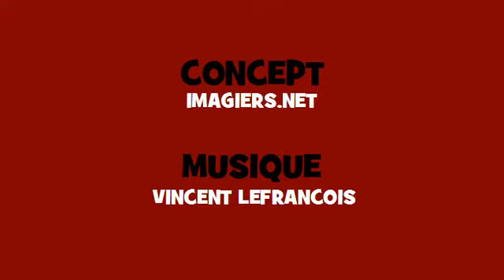Conjuguez en rappant